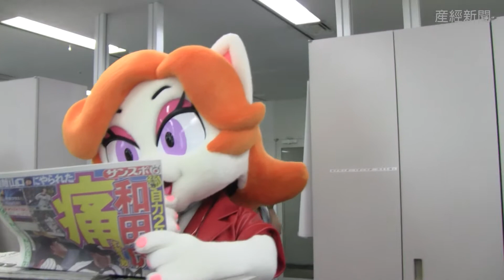船場リリィ来社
大阪・船場センタービルのキャラクター「船場リリィ」が産經新聞大阪本社を訪れました。リリィさんオリジナルの飴ちゃん「船場リリィの大阪おばちゃん飴」を配りました。１０月３日から５日に行われる船場まつりで船場リリィが本格デビューするそうです。